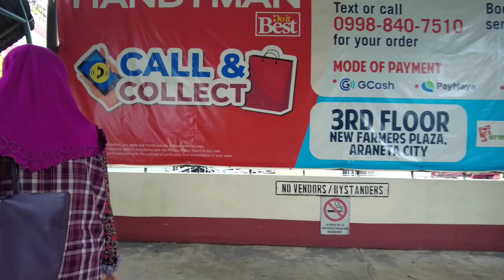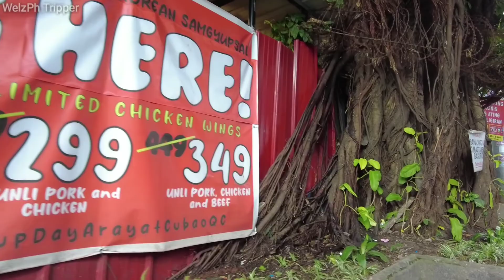A SHORT TIME in Cubao Quezon City | Walking Tour Philippines (4K HD)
Cubao Quezon City